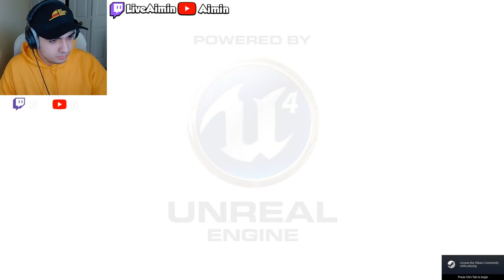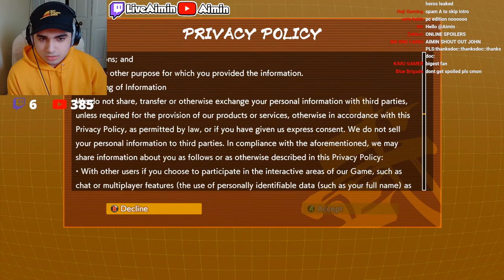Playing Dragon Ball FighterZ for the FIRST Time!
GOKU & TRUNKS VS ZAMASU & BLACK! Dragon Ball Super REACTION Episode 57
VEGETA VS TRUNKS! Dragon Ball Super REACTION Episode 57 Dragon Ball Super REACTION Episode 57, dragon ball super reaction goku black reaction

Also Chukibeats

dbz reaction

SHOUTOUT HIGH TIER PATRONS! c James Torley , Zero_2356 Canicosa, Frank Oliva, Fleischpflanzerl Melone, Pedro M Hernandez, DeGr78, Cryptic,